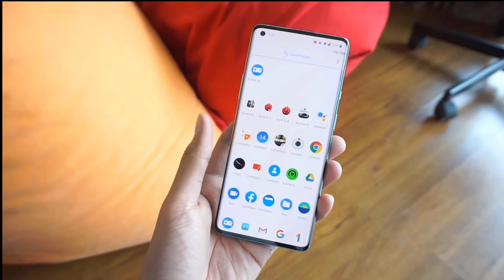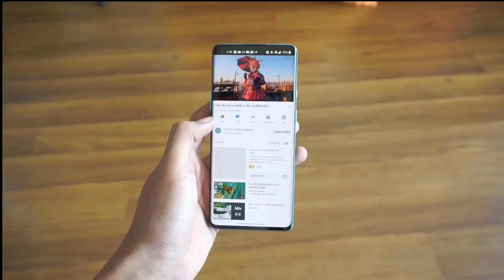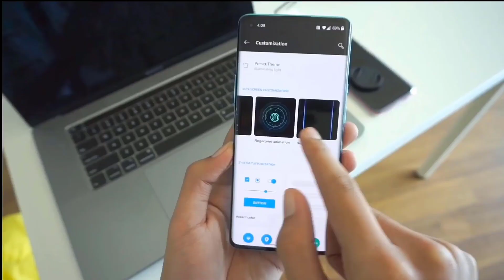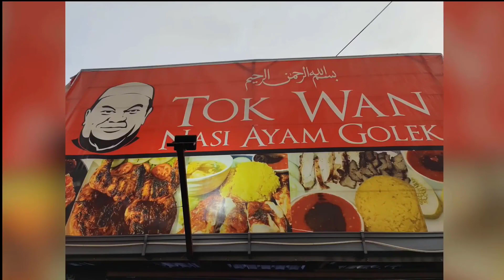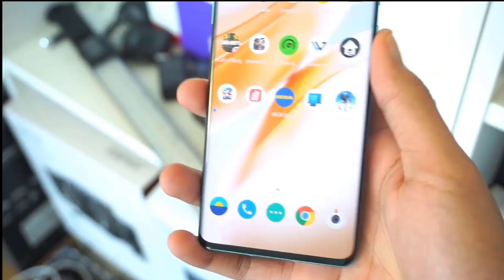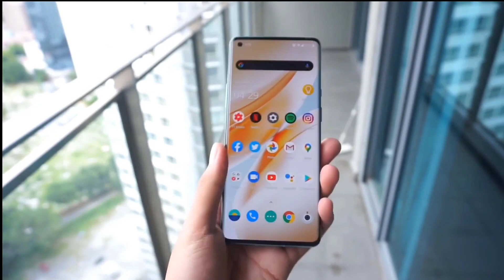Oneplus 8 pro bangla review 2020 best phone || Best android phone in Bangladesh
oneplus 8 pro full bangla review 2020